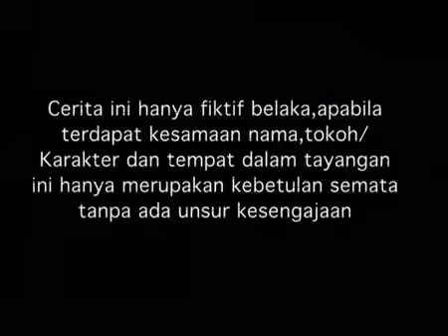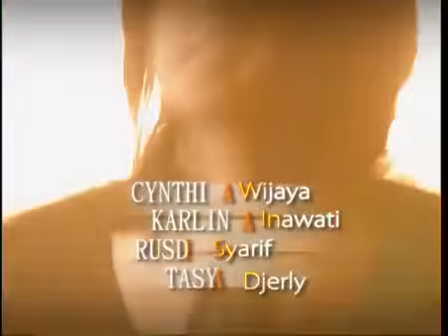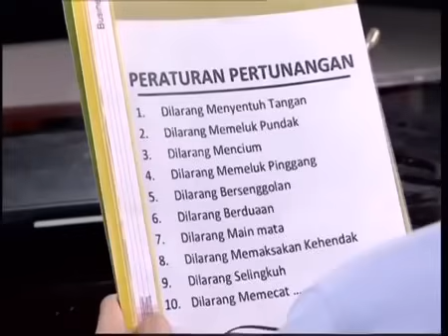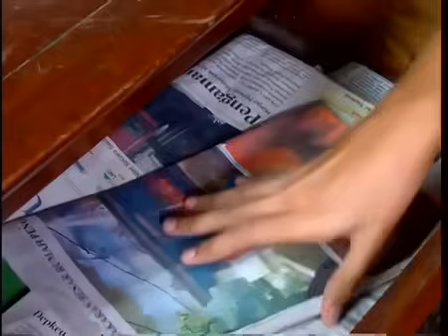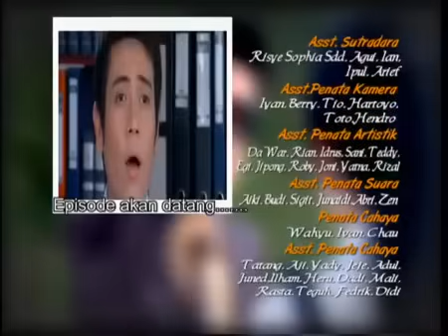SPESIAL SANDRA DEWI - Cahaya Cinta - Episode 23